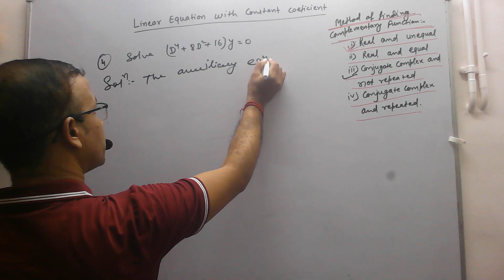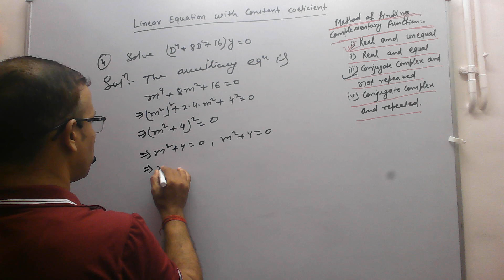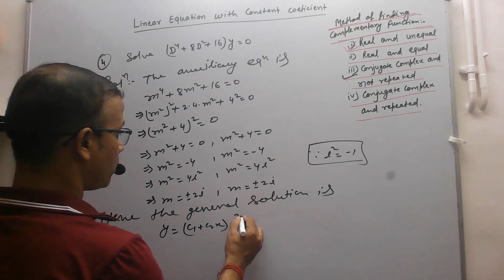Linear Equation with constant coefficient|Conjugate complex and repeated|Differential Equation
Linear Equation with constant coefficient
Conjugate complex and  repeated
Differential Equation
Maths
B.Sc
B.C.A
M.Sc
ytstdio
viralvideo
By A.K.Raushan Sir